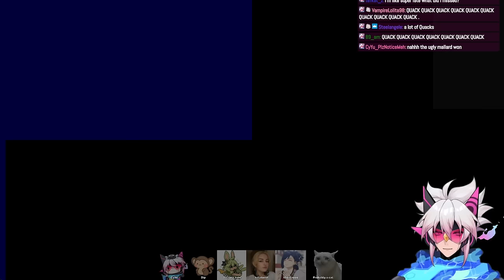CrewMeru Became The Mighty Ducks | Duck Game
Cy Yu | Cyno's VA
Ben | Kaveh's VA
Tina | Collei's VA
Julia Gu | Kirara's VA
Kelsey Jaffer | Yaoyao's VA
Khoi | Albedo's VA
Crewmeru is finally back playing Duck Game, they are the Mighty Ducks

**This stream was recorded on Apr 15th 2024**